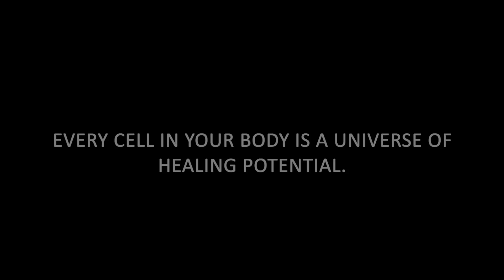SoftWave: Secret to Healing